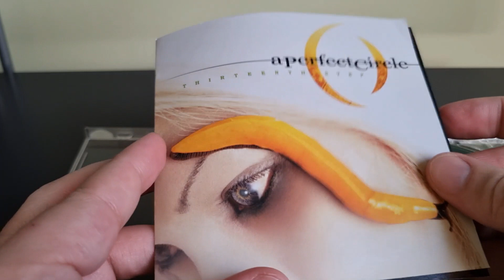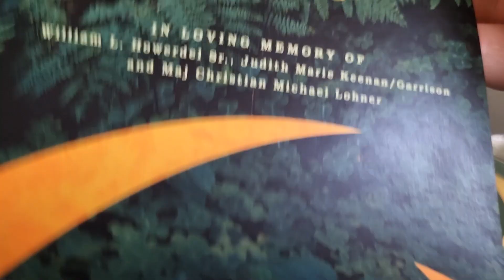A Perfect Circle - Thirteenth Step 2003 CD Album unboxing overview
A Perfect Circle - Thirteenth Step 2003 CD Album